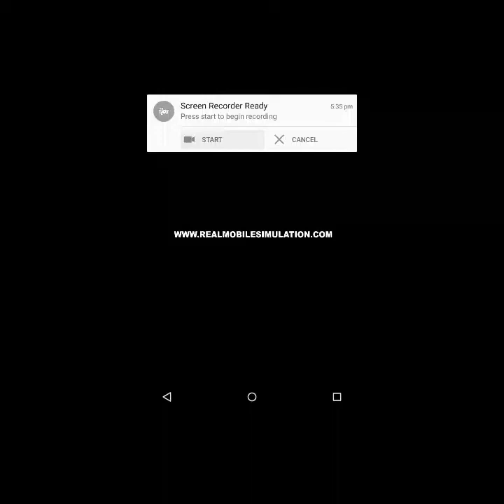Chinook Let's Play: Crashes!!!